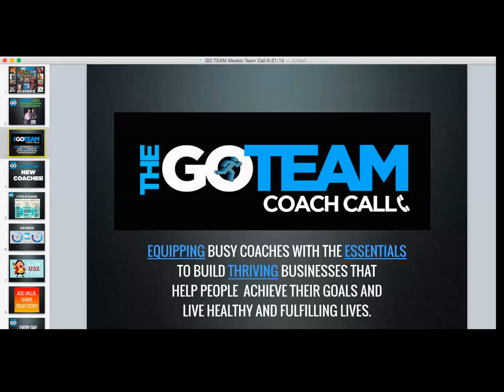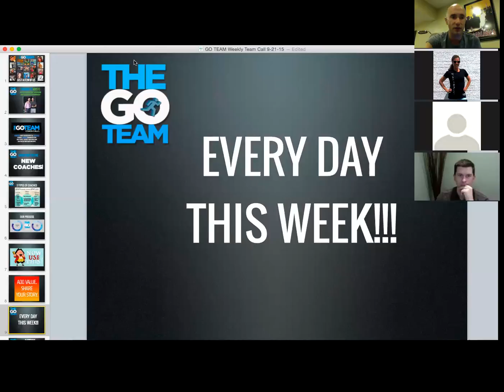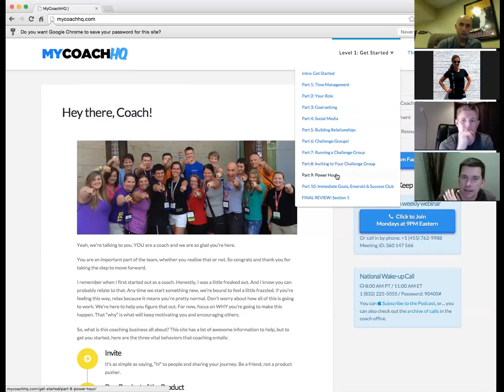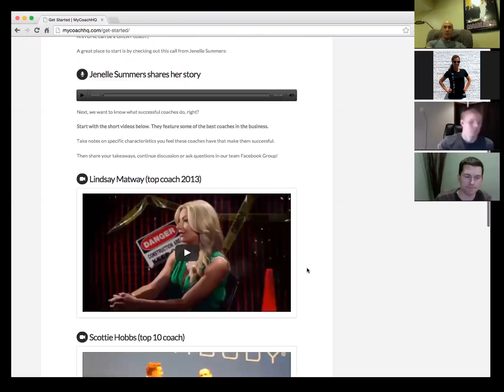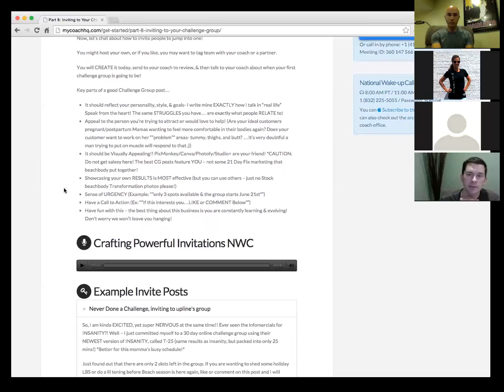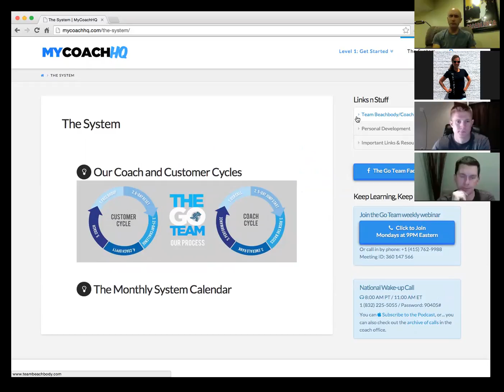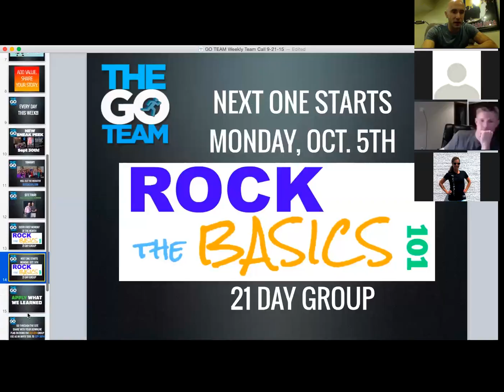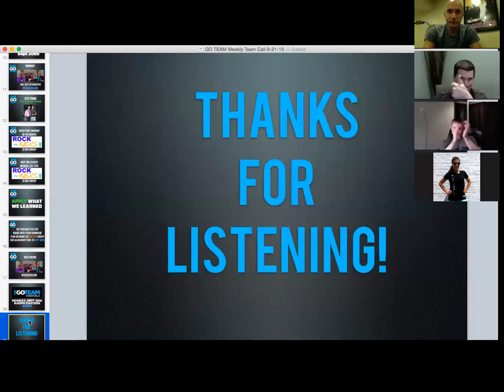GO TEAM WEEKLY COACH CALL 9 21 15 MYCOACHHQ Rollout